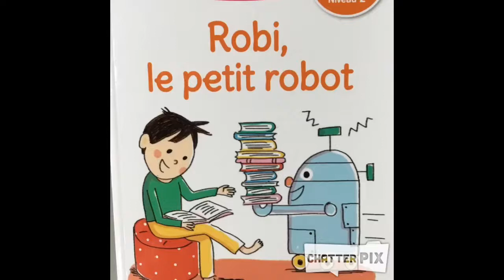Robi le petit robot 1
Les élèves de deuxième année ont raconté l’histoire de « Robi le robot » grâce aux applications « Chatterpix »et « iMovie ».